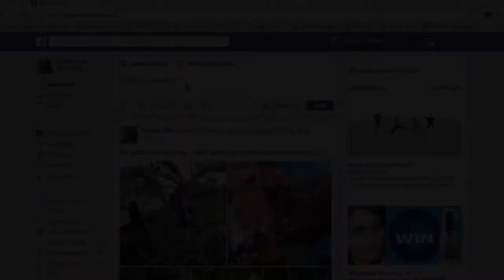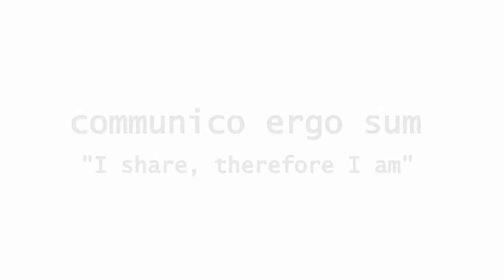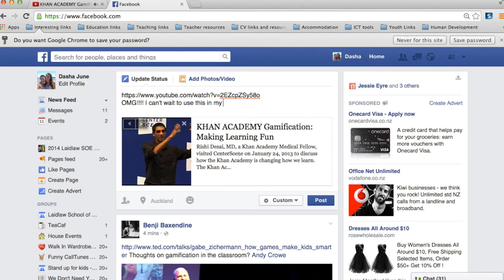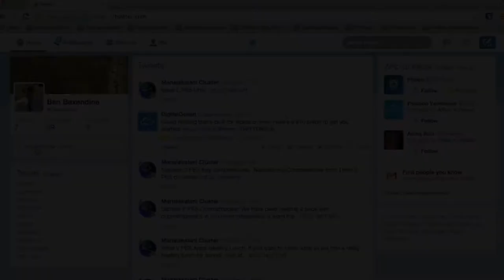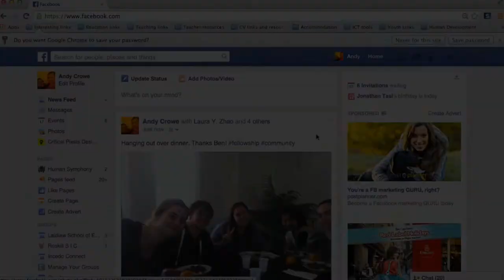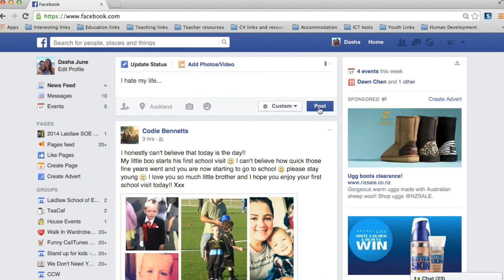Communico Ergo Sum - "I Share Therefore I Am"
This is a short film created for the technology part of our course. We chose to focus on social media and the possible benefits/harms.

Andy Crowe
Ben Baxendine
Megan Connolly
Dasha Braithwaite